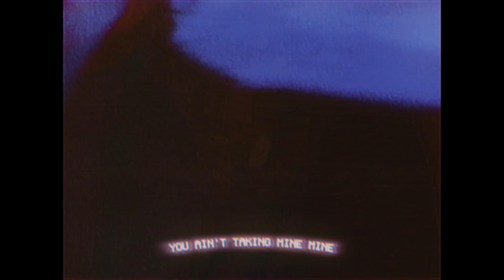VVS: BLACKNBLUE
VVS FT. TYGA2REAL
SHOT X MIND